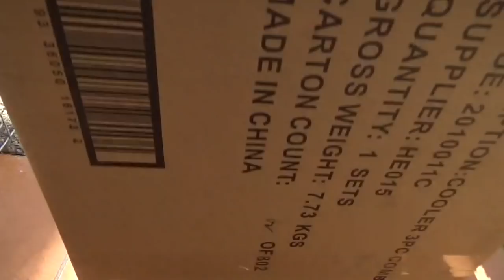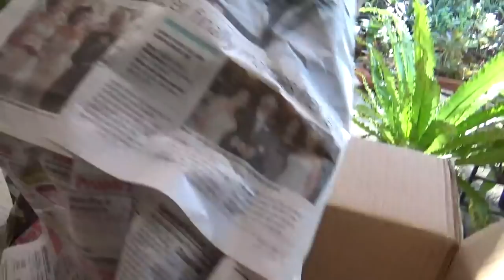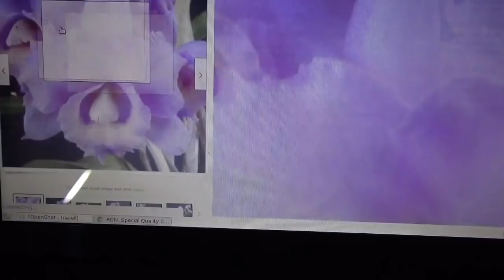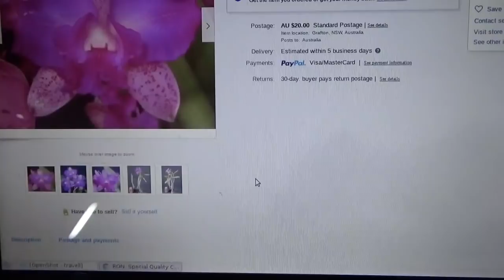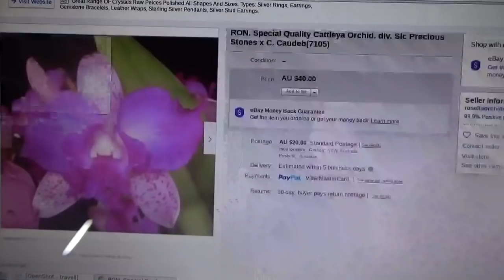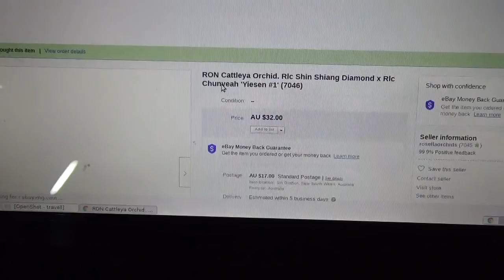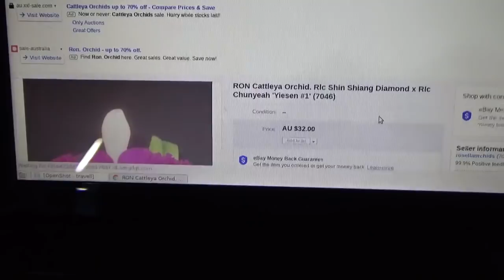УРРА! НОВЫЕ ОРХИДЕИ! НИКОГДА НЕ ГОВОРИ НИКОГДА! NEW ORCHIDS! HUGE! NEVER SAY NEVER...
Как выращивают орхидеи в Австралии, Квинсленд. Growing orchids in Australia, QLD